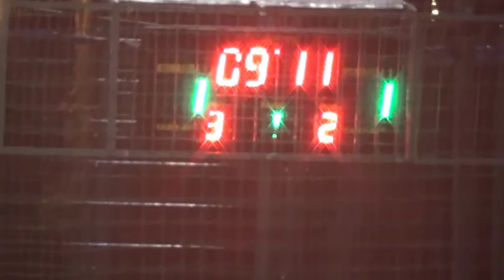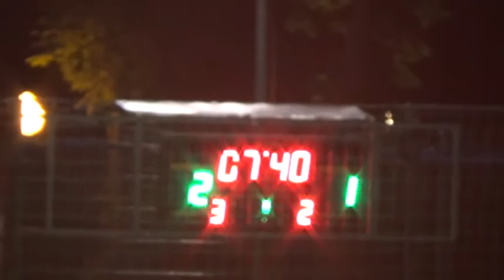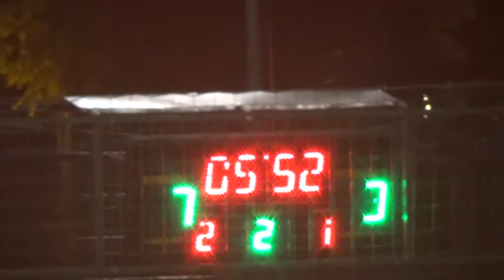КХ 13 тур 7 лига Авиатор 203 – Синергия